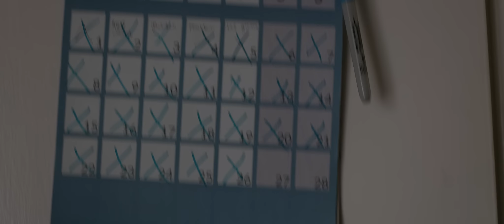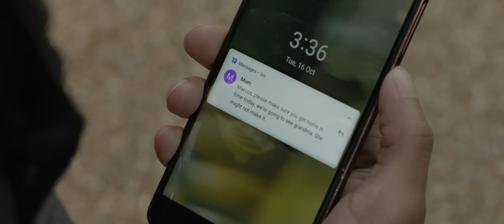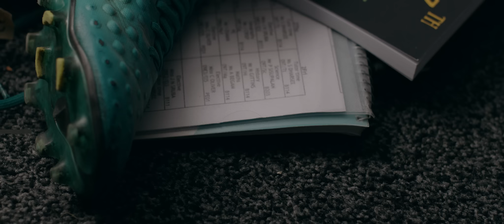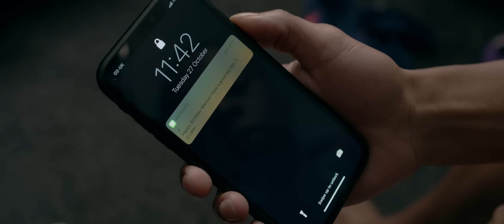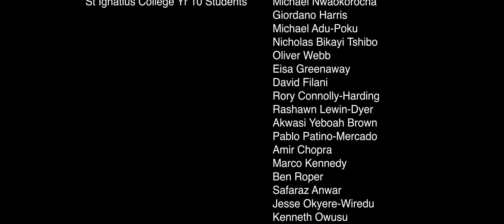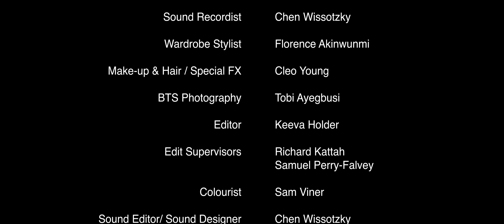Step Back (2021) BAFTA Qualifying Crime Drama Short Film | MYM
Xavien Russell (Top Boy) delivers an outstanding performance as gang member Marcus who, when an attempted theft goes tragically wrong, finds himself  in prison fighting for his life! If Marcus is given a second shot at life, will it be enough to save him from himself? Step back follows Marcus’ unique and inspirational story as he embarks on a time travelling journey which will change his life forever!

This film contains flickering or flashing lights that may affect those with photosensitive epilepsy

The creator of Step Back & Bros For Life has a new film out 🔥 Check out Falsehood now

Directed by: Richard Kattah - @richardkattah
Written by: Temi Yussuf - @temedaio_
Story by: Leo Powell - @leopowell
Producer: Leo Powell - @leopowell
Co-Producer: Richard Kattah - @richardkattah
Executive Producer: Leo Powell – @leopowell
Director of Photography: Samuel Perry-Falvey - @samuelperryfalvey
Edited by: Keeva Holder - @keeva_holder
1 st AD: Juslin Makanga - @kingjuslin
Production Managers: Gabrielle Dadzie - @gabrielle.louise_ &amp; Caro Ohemaa - @caro.ohemaa
Sound Editor/Sound Designer: Chen Wissotzky
Score by: Chen Wissotzky

Production team:
Little Drops Production - @littledropsproduction

Starring:
Xavien Russell - @xavienrussell0
Angie Le Mar - @angielemar
Vanessa Sam - @inspiringvanessa
Ange-Marcel - @angemarcelkassi

Songs:
SWRVE by ThatBlackYout - @thatblackyout
Aiight Boom by Guvna B - @guvnab
Sweet Dreams by Ebony Frainteso - @ebonyfrainteso_
Intro by C Murray - @cmurraylive
Da Drop - @Eekz1andonly

Step Back Soundtrack is available for you to listen to and download on Spotify, search “Step Back Soundtrack”